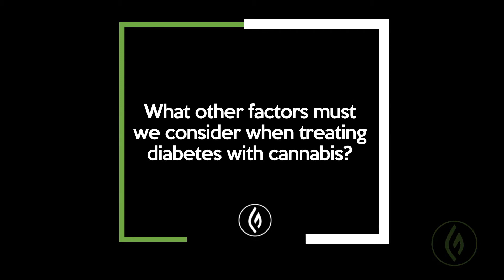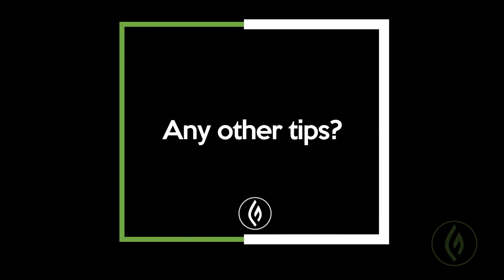Diabetes and Cannabis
In this video, doctors and researchers discuss the affects of cannabis on diabetes.